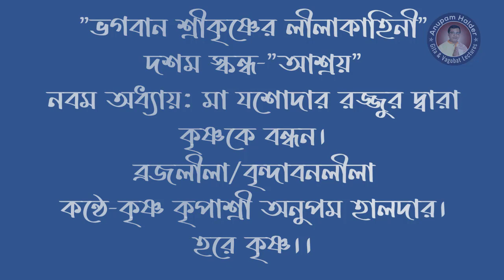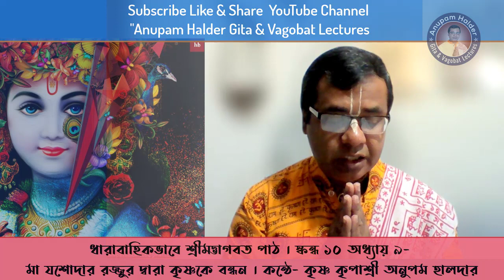শ্রীমদ্ভাগবত-দশম স্কন্ধ(আশ্রয়) । নবম অধ্যায়- মা যশোদার রজ্জুর দ্বারা কৃষ্ণকে বন্ধন । কৃষ্ণলীলা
ভাগবত পাঠ: স্কন্ধ ১০ অধ্যায় ৯ । মা যশোদার রজ্জুর দ্বারা কৃষ্ণকে বন্ধন । কৃষ্ণলীলা
তারিখ:  ১ আগস্ট ২০২৩
কায়মনবাক্যে আমরা ভগবান শ্রীকৃষ্ণের সেবা করব।আমরা তার দাসেরও দাস।
আমাদের সাথে তাঁর হারানো সম্পর্ক পুনঃস্থাপন করতে হবে।
গুরুদেব বা শুদ্ব ভক্ত আমাদেরকে পরম পিতার সোথে সম্পর্ক তৈরির পথ দেখাবেন।

bhagvad, bhagawad,ভাগবতমাধুরী,ভাগবতপাঠ, ভাগবত_কথা,ভাগবতম ,রমনাকালিমন্দির,ramnakalimandir,anupam halder,
বৃন্দাবনলীলা, ব্রজলীলা,মথুরালীলা,দ্বারকালীলা, রাসলীলা
EDUCATIONAL & RELIGIOUS PURPOSE. NOT PROVIDING THE GUARANTEE OF THE ACCURACY OR RELIABILITY OF
ANY OF THE INFORMATION. WE ADVICE YOU TO DO YOUR OWN RESEARCH BEFORE TAKING ANY ACTION.

My You Tube Channel name is " Anupam Halder Gita & Vagobat Lectures" and Channel Link is as follows.
You may show other videos going following links-

gita path bangla iskcon,gita path bengali mp3,gita path in bengali pdf,gita path bengali download,গীতা পাঠ অডিও,গীতা পাঠ অডিও ডাউনলোড,গীতা পাঠ অধ্যায় ১৫,Gita Path chapter 17